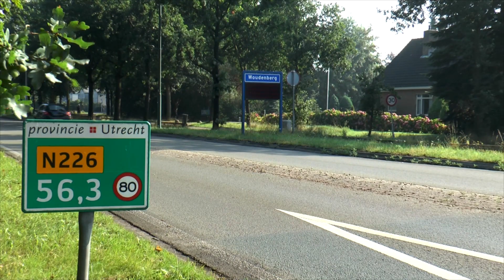Dit jaar was indrukwekkend en ook hoopvol (XON Nieuws)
Sinds 11 januari van dit jaar is Magda Jansen burgemeester van de gemeente Woudenberg. Nu bijna een jaar later, zo aan het einde van 2022 is het goed om terug te kijken op het afgelopen bijzondere jaar.